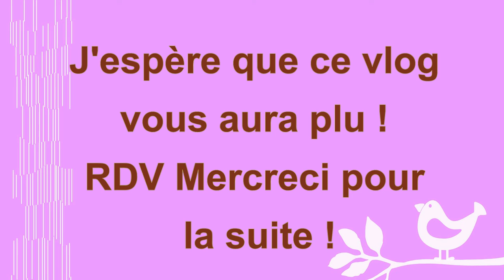Vvlog Chypre n°5 : Découverte du tombeau des Rois & relax !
Retrouvez moi sur :
✿ Mon blog

✿ Mon email (contact pro uniquement)